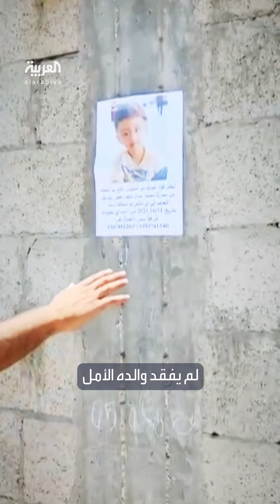لم يفقد الأمل بالعثور عليه.. غزي يستيقظ كل يوم ليبحث عن طفله الذي فقد في قصف إسرائيلي قبل 9 أشهر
لم يفقد الأمل بالعثور عليه على قيد الحياة.. أب غزي يستيقظ كل يوم ليعلق المناشير ويبحث عن طفله الذي فقد في قصف إسرائيلي قبل 9 أشهر
لمعرفة أحدث المستجدات.. عبر البث المباشر من هنا ⤵
وبإمكانكم متابعة العربية على منصات التواصل